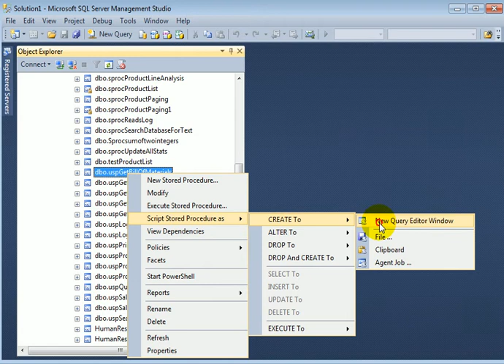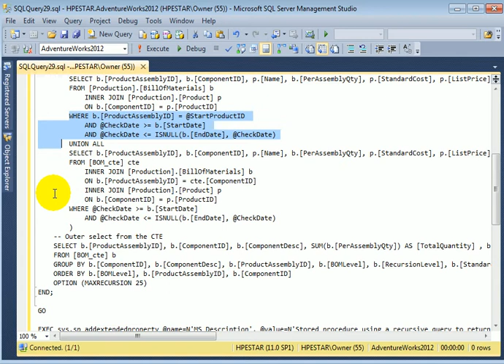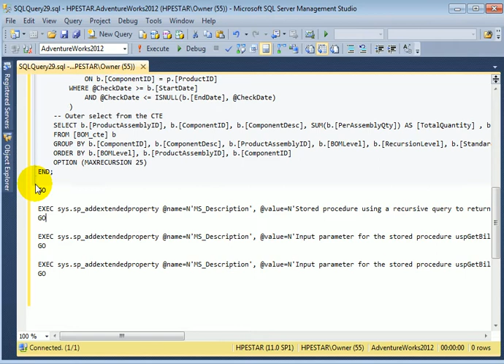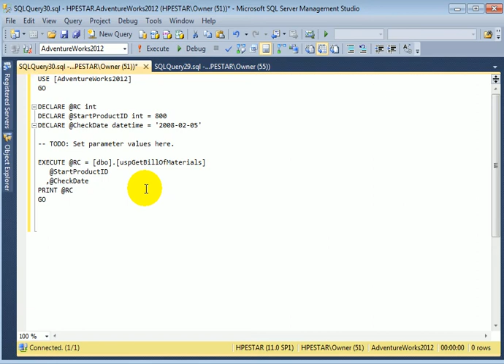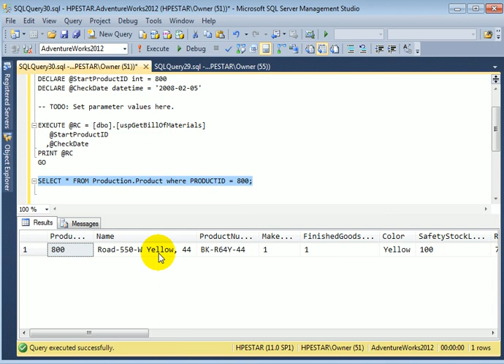Stored Procedure with Parameters - SQL Server 2012 - Kalman Toth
Parameters use in stored procedures tutorial. Book/Kindle: SQL Programming & Database Design Using Microsoft SQL Server 2012 [Paperback] Kalman Toth (Author)